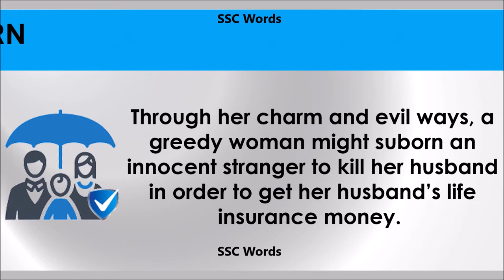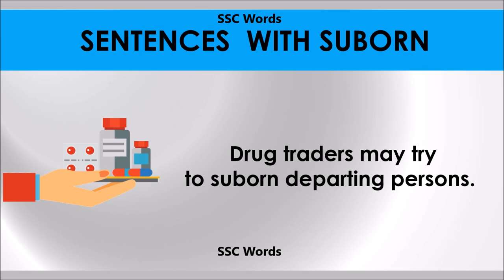Suborn # Improve English # Meaning and 5 sentences # GRE CAT GMAT word # SSC Words